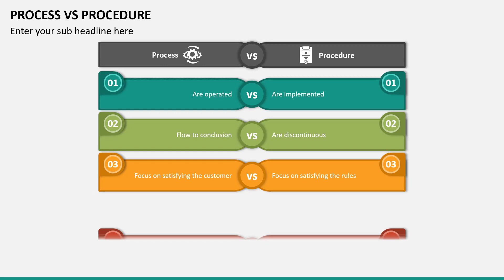Process vs Procedure Animated PPT Slides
Grab our 100% editable Process vs. Procedure PowerPoint template and Google Slides theme to represent the difference between process and procedure.